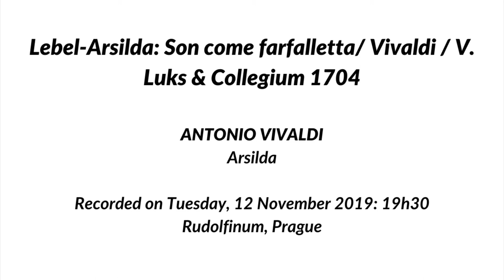Lebel Arsilda: Son come farfalletta / Vivaldi / V. Luks & Collegium 1704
Rudolfinum, Prague, Live performance November 2019
Mireille Lebel | Arsilda
Aneta Petrasová | Lisea
Fernando Guimarães | Tamese
Kangmin Justin Kim | Barzane
Lenka Máčiková Kusendová | Mirinda
Helena Hozová | Nicandro
Lisandro Abadie | Cisardo

Collegium 1704 & Collegium Vocale 1704
Václav Luks | conductor
Helena Zemanova | first violin
Pablo Kornfeld | harpsichord

Alena Hellerová, Marta Fadljevicova, Jan Mikušek, Monika Jägerová, Pavel Valenta, Čeněk Svoboda, Václav Čížek, Martin Blaževič, Jiří Miroslav Procházka, Martin Vacula